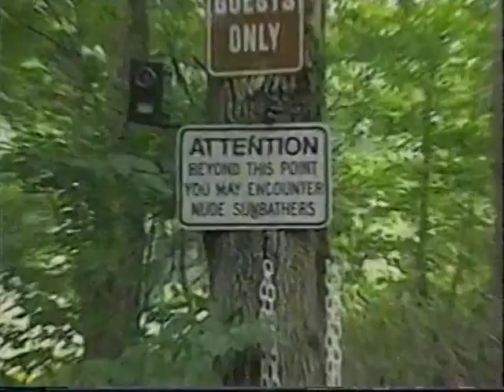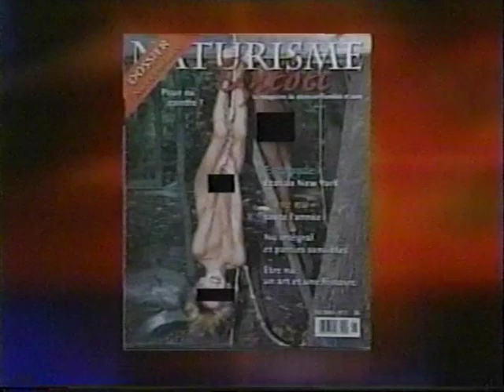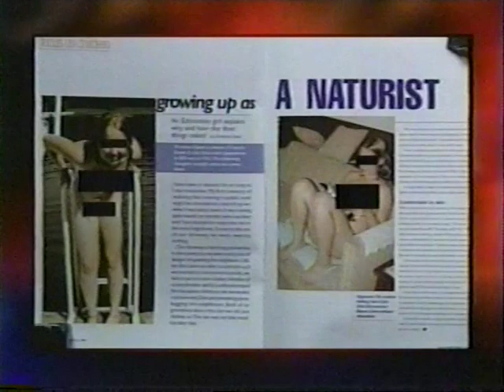CH Interview - Children, Naturism, and Pornography April 11, 2005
An interview from Monday April 11, 2005 on CH Television in Hamilton, Ontario (at the time part of the Canwest Global network) with Stéphane Deschênes and Dr. Paul Rapoport. The government was considering Bill C2 "An Act To Ament The Criminal Code (Protection Of Children And Other Vulnerable Persons) And The Canada Evidence Act"
Four days earlier, Judy Williams and Stéphane Deschênes had testified in Ottawa in front of the Standing Committee on Justice, Human Rights, Public Safety and Emergency Preparedness. The interviewers are Mark Hebscher and Donna Skelly.